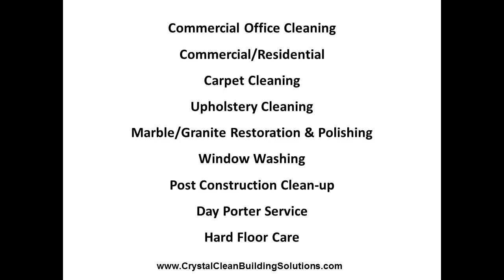Barrington Business Cleaning - Crystal Clean Building Solut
How Can We Help You? Office Cleaning, Carpet Cleaning, Upholstery Cleaning, Marble/Granite Restoration & Polishing, Window Washing, Post Construction Clean-up, Day Porter Service, Hard Floor Care